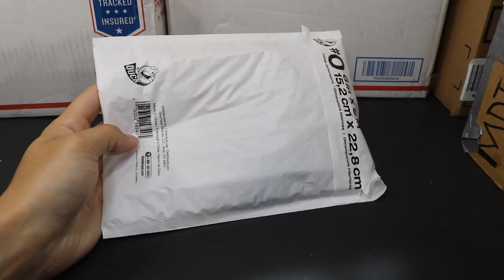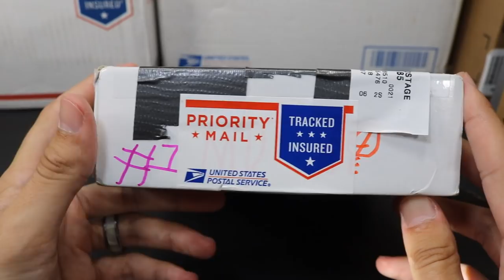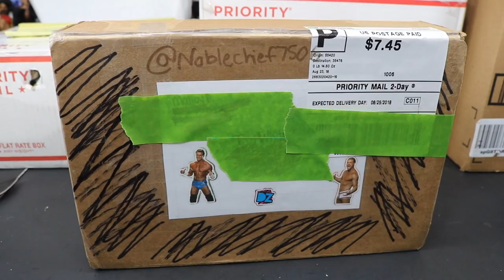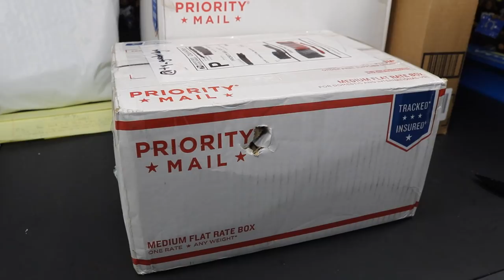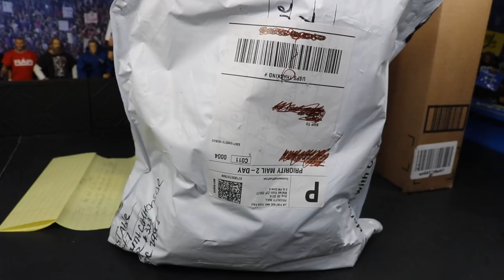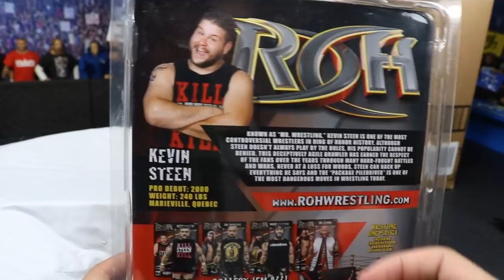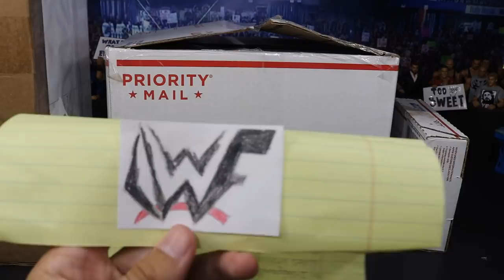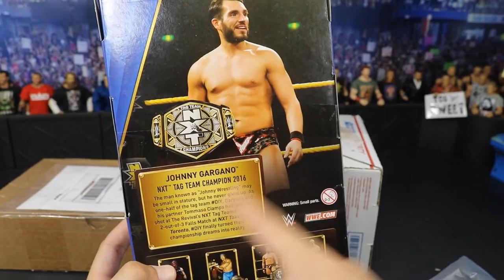MY DAMN HAULS EP.50: BIGGEST HAUL EVER!